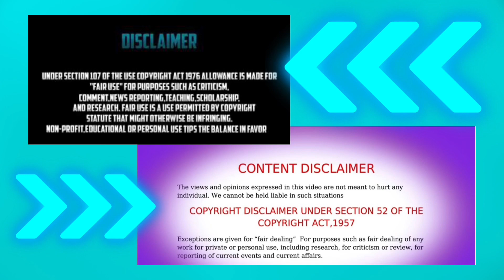PEACH NOBODY WANTS YOUR PARENTING ADVICE